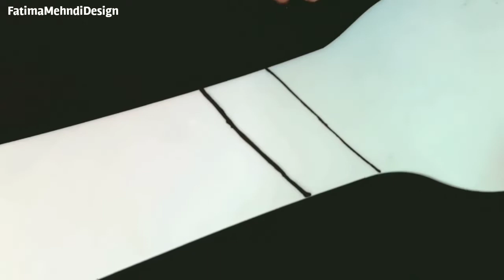Easy and beautiful mehndi designs / Step by Step Mehendi Designs for Hand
shadedmehndidesign mehendidesign hennamehndidesign latestmehndidesign
मेहँदी new mehndi design 2018
mehandi design
mehndi designs
arabic mehndi designs images
arabic mehndi designs photos
mehndi design pictures 2018